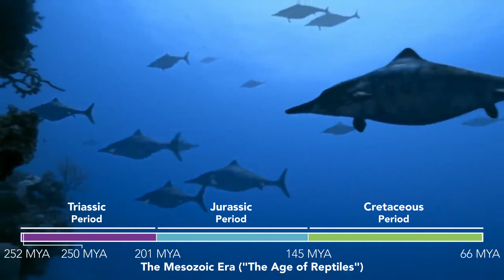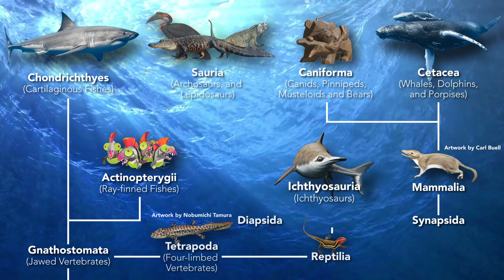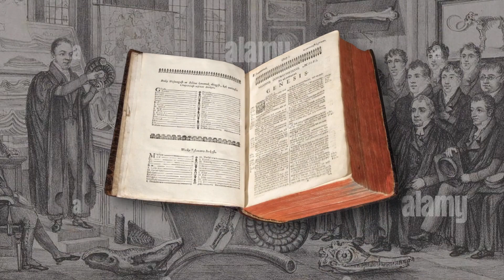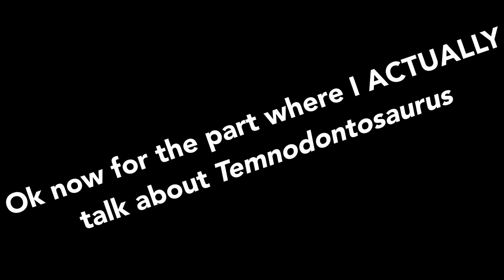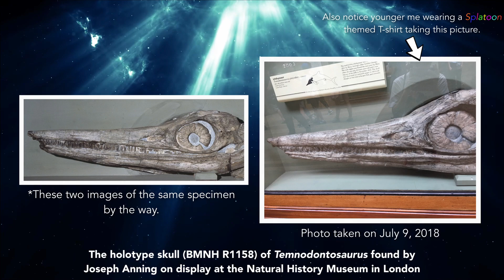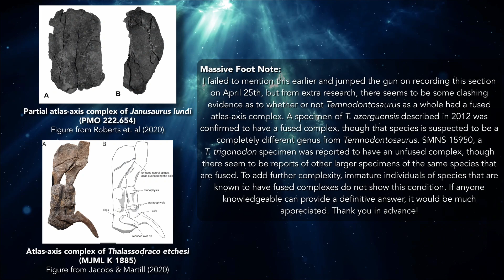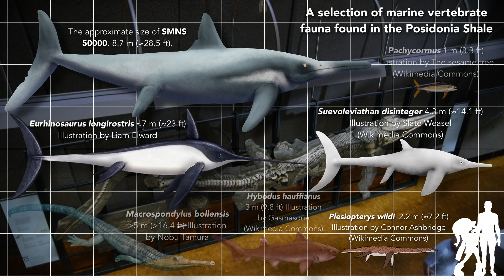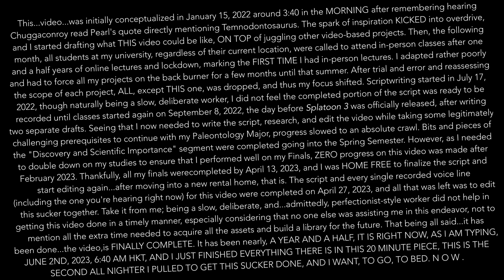Splatoon’s SECRET Sea Monster (It’s not what you think it is…at all)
Remember that time when Pearl in Splatoon 2 directly mentions a genus of extinct marine reptile during a segment of Inkopolis News? Anyone? No? Ok…more reason for me to talk about it then!

0:00 Intro Skit
0:59 Intro to the Sea Monster in Question + Minor Rant
2:40 What Exactly IS this Secret Sea Monster?
6:18 Discovery and Scientific Importance
9:19 The part where I actually talk about the creature
18:07 Conclusion?
18:59 Special Thanks

Link to Dr. Dean Lomax’s post on the holotype/Banz Castle specimen

Music
- New You (Ye Old Cloth Shoppe) - Splatoon 2
- Bioluminescent Ammonite - Prehistoric Planet
- Cruel Sea - Walking with Dinosaurs
- Mangrove Cove (Underwater) - Donkey Kong Country: Tropical Freeze
- Zora’s Domain (Night) - The Legend of Zelda: Breath of the Wild

I do not own all the images, music, or footage used in this video.

I want to share my enthusiasm for the media and subject matter I cover, and engage more people to be interested in our planet’s natural history through the lense of pop culture.